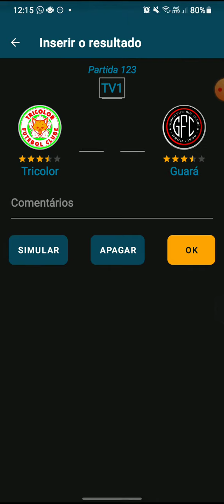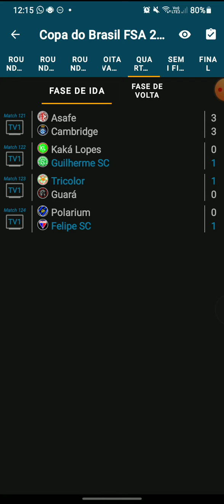COPA DO BRASIL FSA 2027 - QUARTAS (IDA)